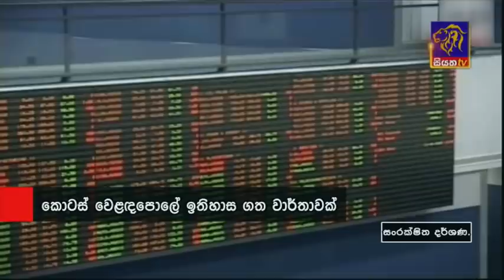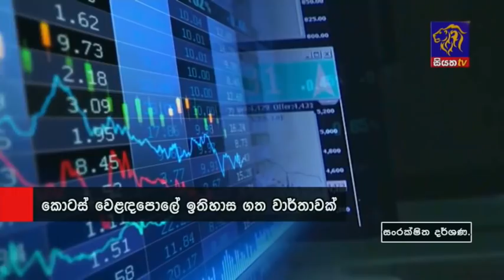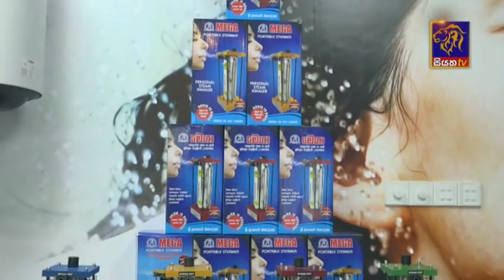Siyatha News | 06.00 AM | 19 - 01 - 2021